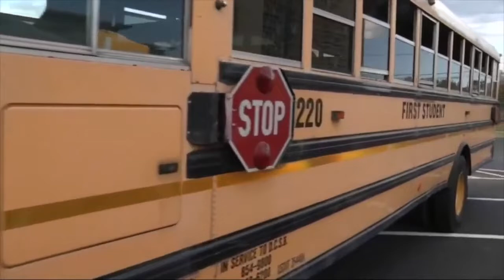Buffalo Public Schools could begin paying parents to drive their children to school